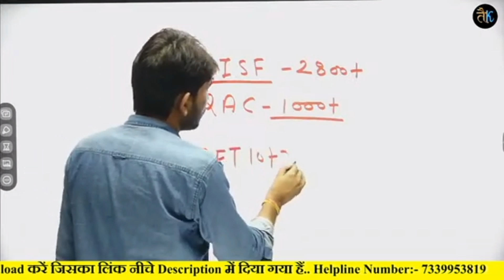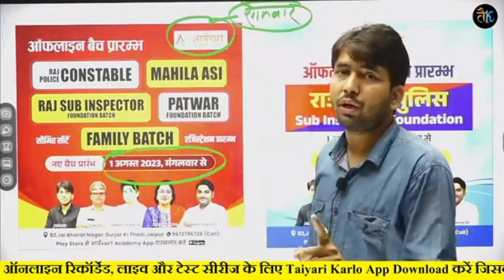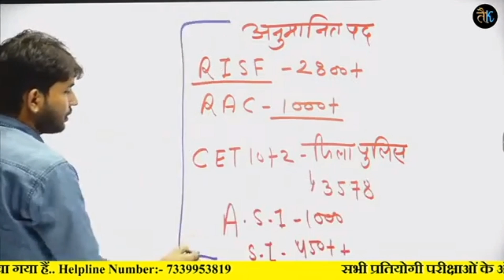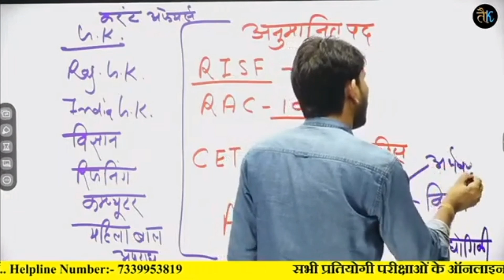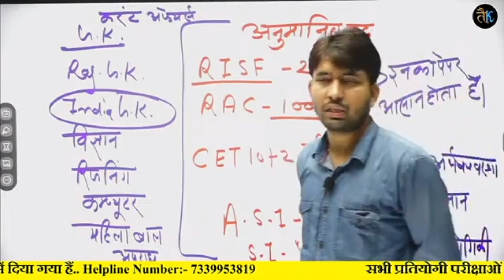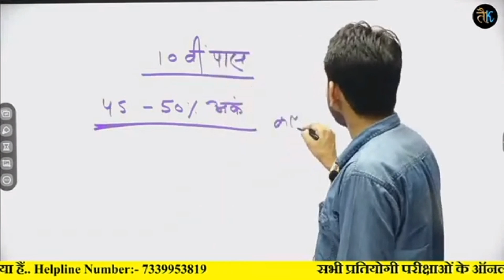RISF/RAC/POLICE Syllabus 2023 | Rajasthan police constable New Bharti | Aryavart Acdemy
● आर्यvarT Academy Address :-
82,Jai Bharat Nagar,Gurjar Ki Thadi,Jaipur

● बैच ज्वाइन करने के लिए नीचे दिया गया गूगल फॉर्म भरें :-